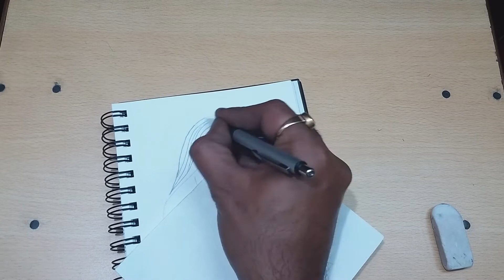How to draw a girl with nice hairstyle | pencil drawing | jojo art and craft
This video is all about how to draw a girl with nice hairstyle step by step.

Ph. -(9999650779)